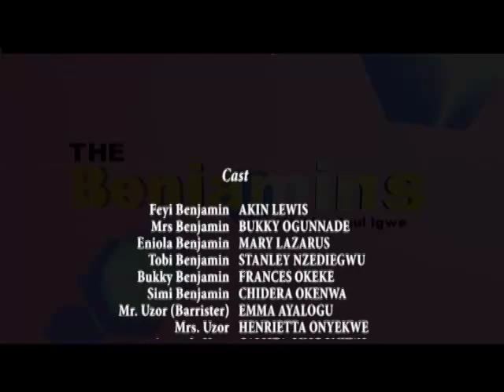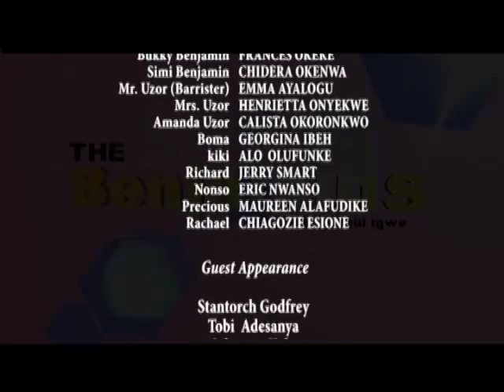The Benjamins Created by Paul Igwe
Episode Title: QUIT NOTICE 2